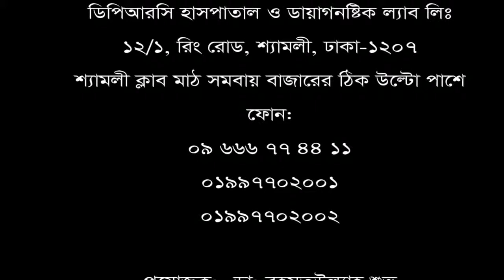হাটুঁ ব্যথা || পা ব্যথা || knee pain II ankle pain II DPRC সিরিয়ালের জন্য 09666774411